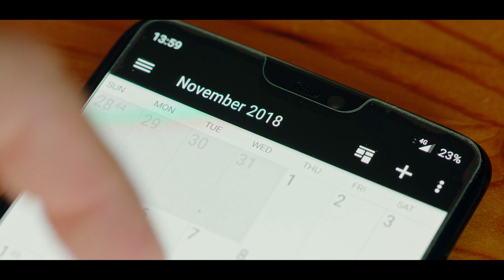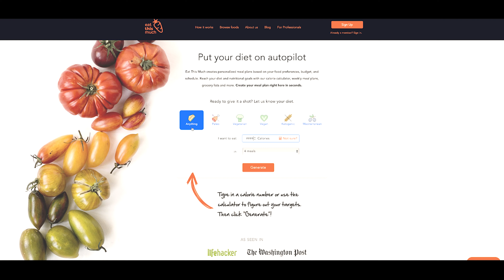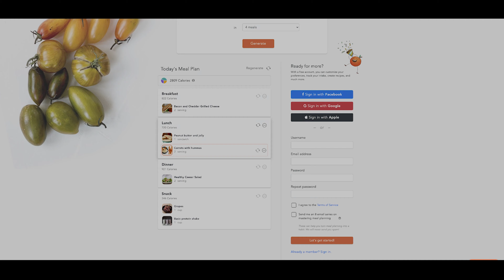SUMMER BODY READY | How to train and what to eat | How to lose fat and build muscle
In this video, I will explain to you all the tools you need to lose fat and build muscle, and to be happy after that. You will have a training routine for the entire week and also I explain to you how to eat to lose fat and be happy. Make a lifestyle!

0:00 intro
0:35 Summer body ready tools
1:01 Set a goal
1:33 Can I lose weight without sport?
2:07 Energy balance
2:24 Calories in calories out
3:22 Maintenance
3:31 Caloric deficit
3:55 Reverse dieting
5:16 Metabolic adaptation example
6:55 Diet break
7:35 Workout
8:40 Diet
9:37 EatThisMuch app
10:30 Final thoughts
10:36 Start your transformation!

NEW HERE?
My name is Bogdan Peptine.
I'm a black belt in karate Kyokushin, a calisthenics athlete, I like to eat good nutritious food and motivate people to start a healthy and happy lifestyle. I'm based in Bucharest, Romania.